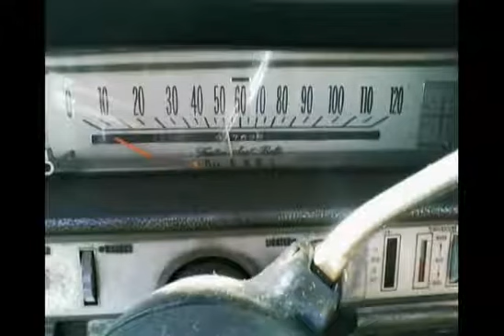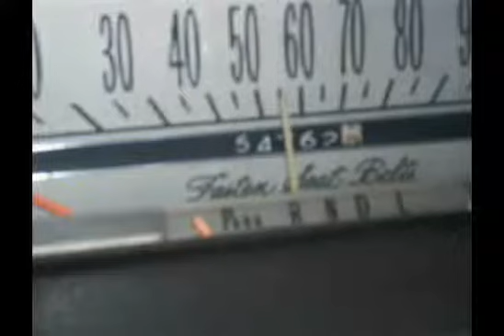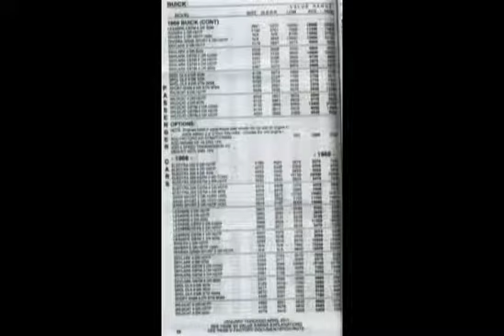working on a 1968 Buick 2010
this not my song hope you all like the video